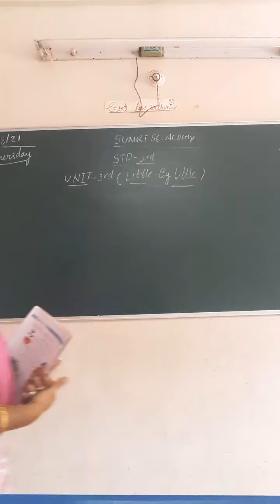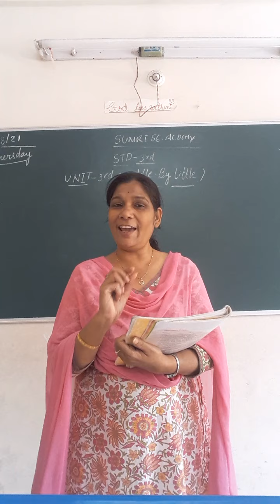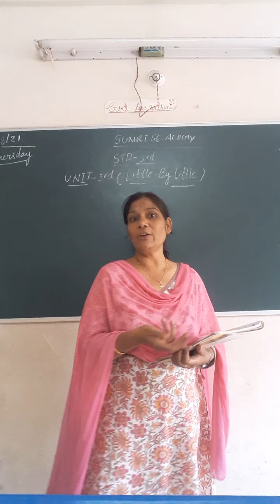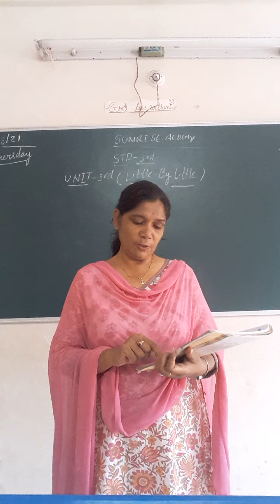Std 3rd English unit 3rd Little by little (Marigold)